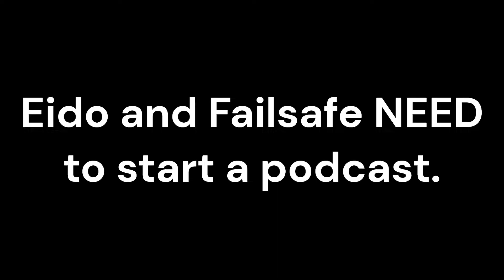Destiny 2: Electric Boogaloo